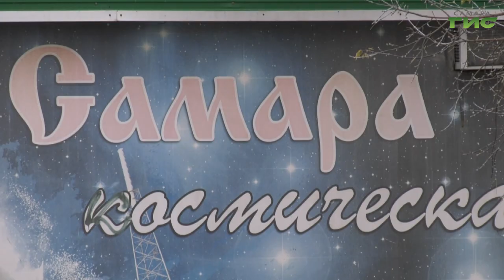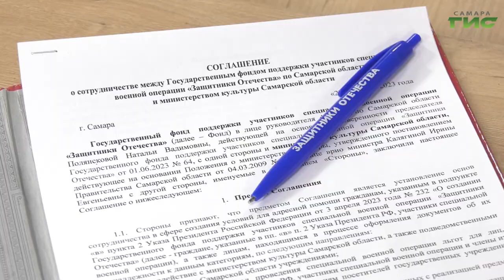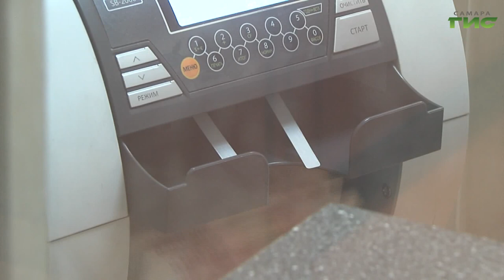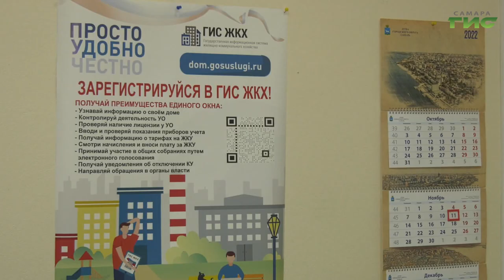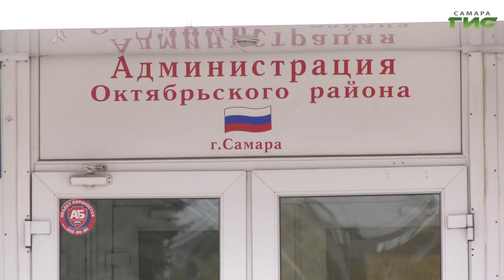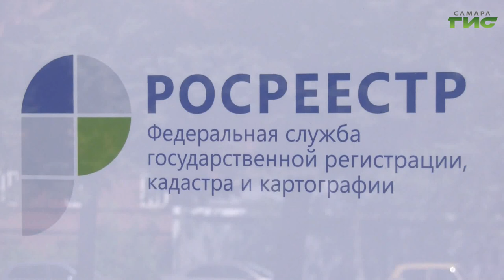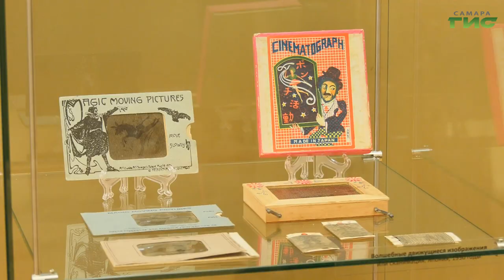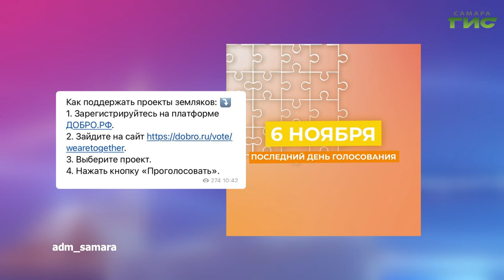"События" от 27.10.2023 (вечер)